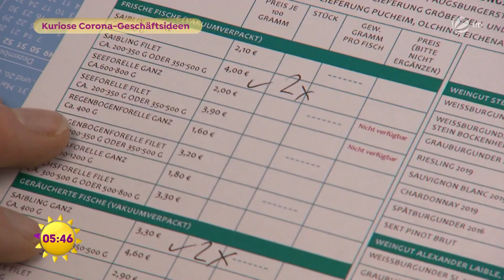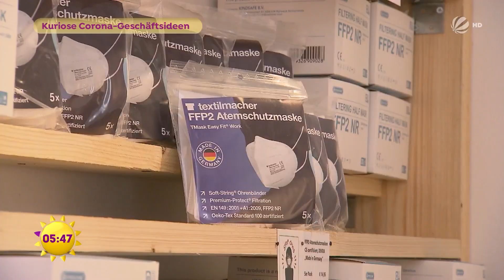Corona: Früher verkaufte er Reisen und heute Fisch! | SAT.1 Frühstücksfernsehen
Zwei Ladenbesitzer aus München können ihre Ware aufgrund der Corona-Krise nicht mehr verkaufen. Helmut Lang hat ein Reisebüro und ist jetzt kreativ geworden. Statt Reisen verkauft er jetzt Lachs und Wein. Das Geschäftsmodell scheint zu funktionieren.